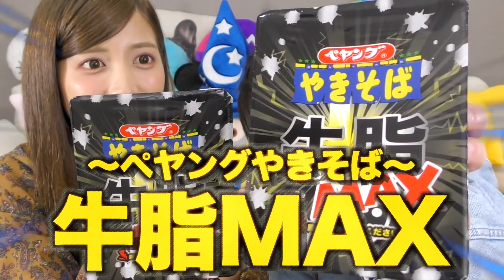ペヤング牛脂MAXに牛脂を丸ごと1本入れてみたら大洪水で凄すぎるwwww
★動画に関する問合わせ先(YouTubeの広告や案件等)★